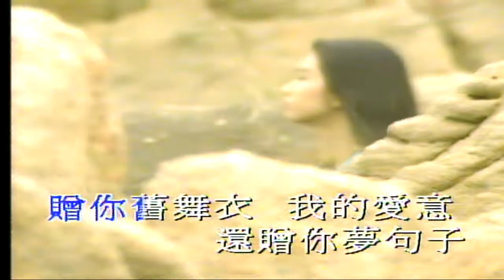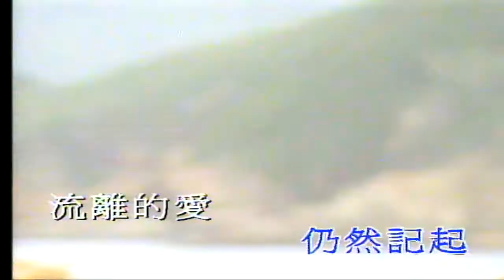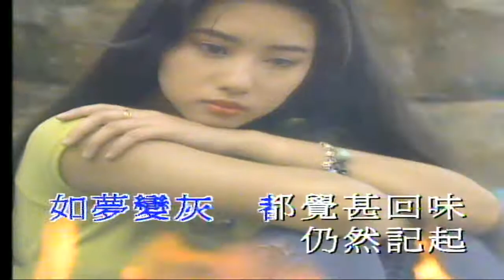流離的愛（音樂）黎明詩